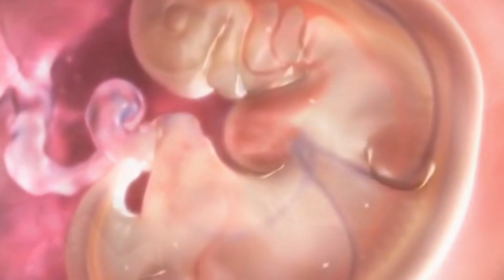Señora Santa Ana